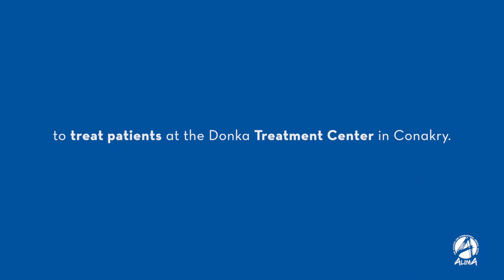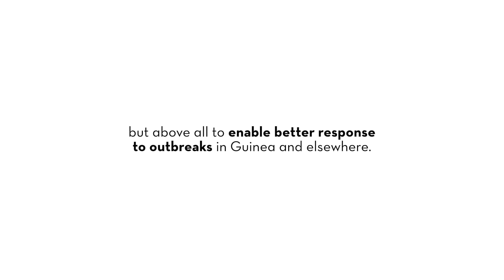Understanding the psychological impacts of COVID-19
Dr. Waly Diouf, head of anthropological studies for ALIMA in Guinea, explains the psychological impacts of COVID-19. He helps and supports the medical and technical teams to improve the care of patients affected by the virus.

These activities are supported by the European Union in Guinea.